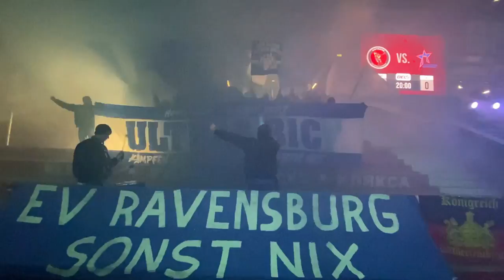Block B1 Videorückblick 2022/2023